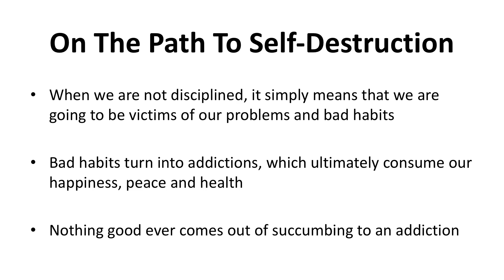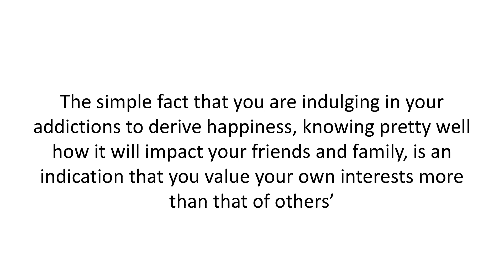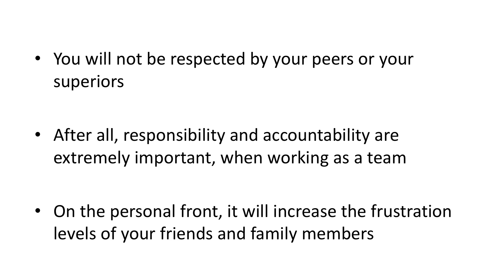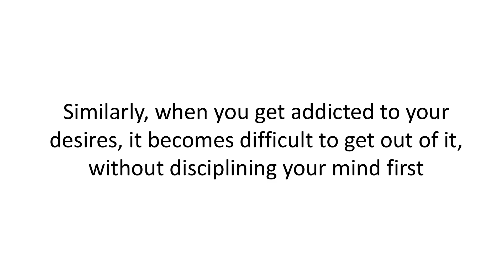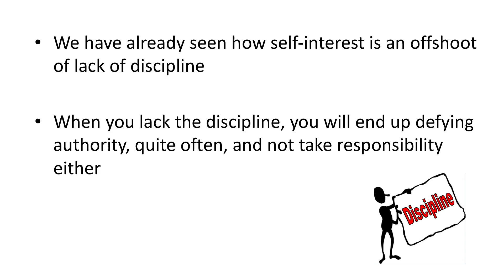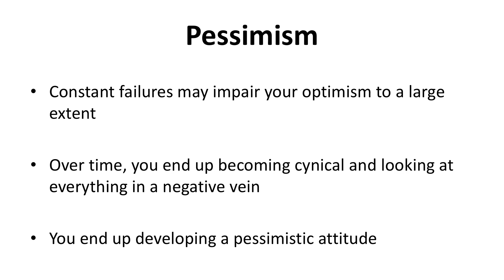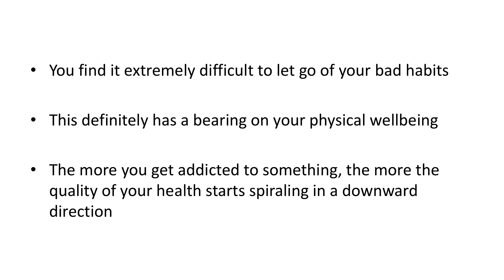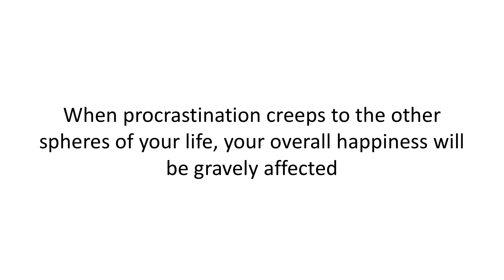Why Poor Discipline Can Destroy You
ADDING SOME KNOWLEDGE OF NEW TRENDING THINGS WITH EDUCATION.
In this video, we’ll discover why poor discipline can destroy you. I am sure you will have realized by now, that the benefits of self-discipline are countless.
To motivate you to practice self-discipline, here are some important effects of lack of discipline. You will be surprised to see how lack of discipline can affect the quality of your life, in so many ways.